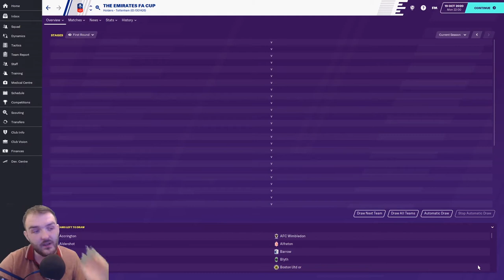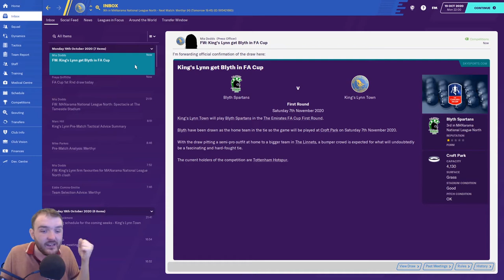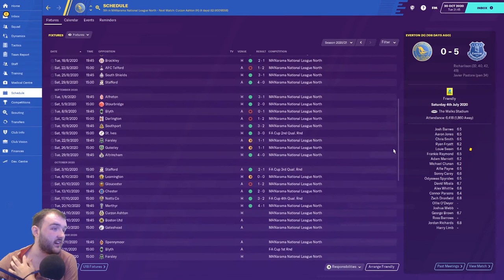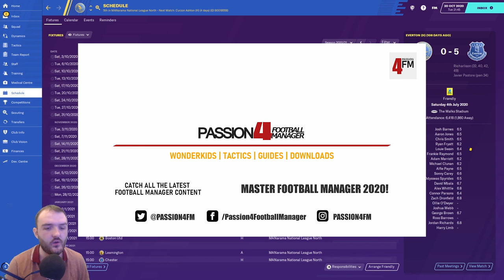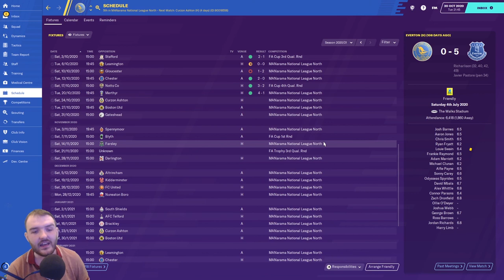Football Manager 2020|King's Lynn Town|S2 EP4 |Walks To Prem | Here Come the Welsh|FM20 journeyman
Welcome to my Football manager 2020 Series Walks to Prem in S2 Ep4 we're back in league action vs merthyr tydfil fc as we carry on our journey from non-league to legend.